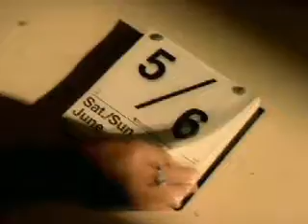Kimberley Locke - 8th World Wonder